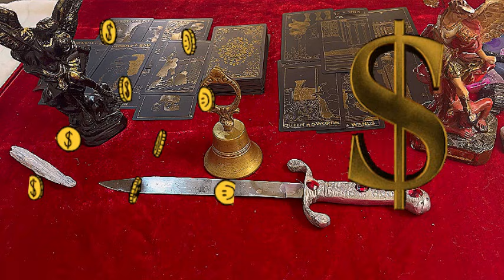SAGITTARIUS: angels solve family problems bring you a car and house as a gift